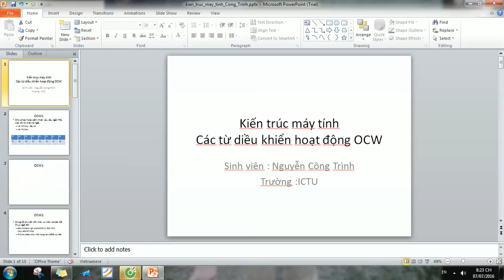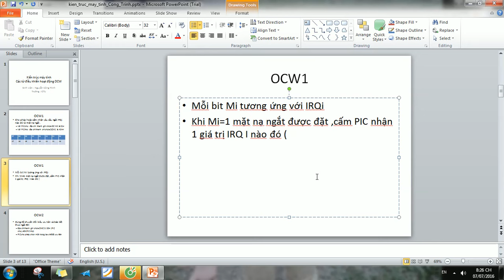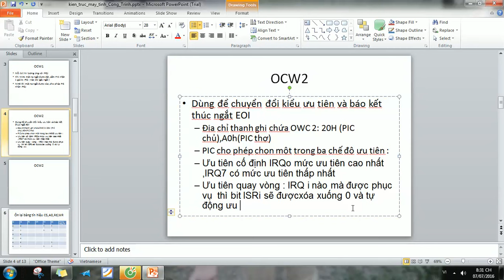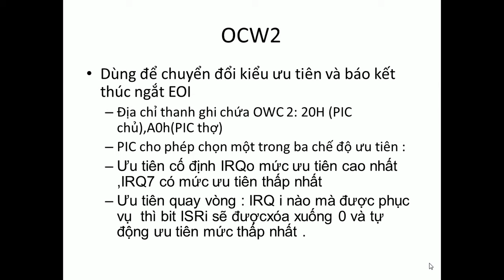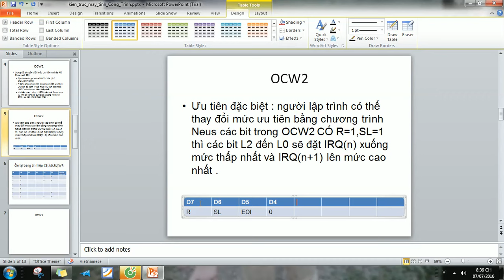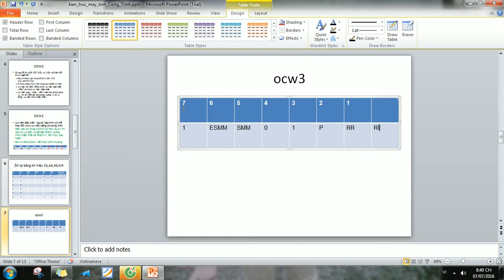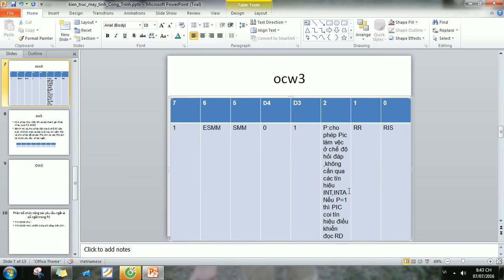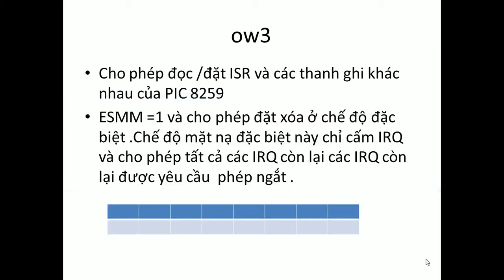Các từ điều khiển OCW-Nhật ký học tập -Nguyễn Công Trình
Đây là 1 trong những video tự học điện tử của tôi
Nhật ký học tập của Nguyễn Công Trình